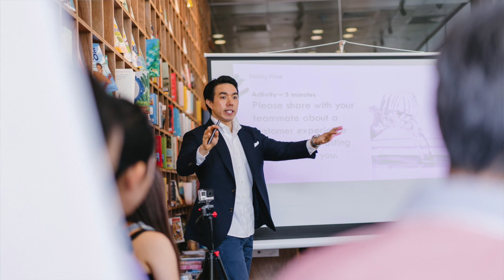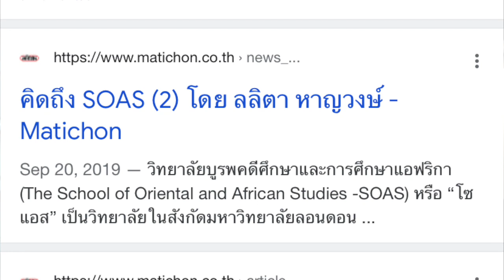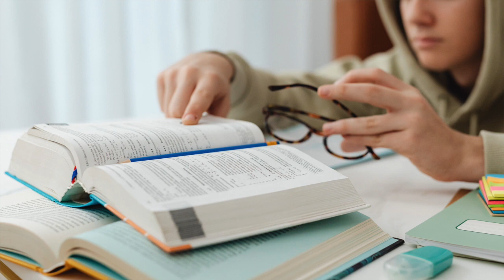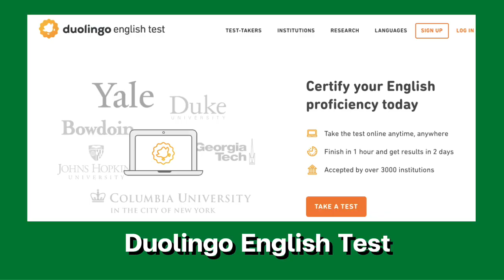ประสบการณ์หาทุน เรียนต่อโท อังกฤษ 🇬🇧 เจ็บมาเยอะ! | จบใหม่ Journey | wawakul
ประสบการณ์ตรงในการชิงทุน เรียนโท อังกฤษ สายความสัมพันธ์ระหว่างประเทศ วันนี้คุยกับน้องอาร์ม กำลังศึกษาต่อปริญญาโท MA Japanese Studies ที่ SOAS University of London ปริญญาตรีจากรัฐศาสตร์ IR ธรรมศาสตร์ ใครกำลัง suffer กับการสมัครเรียนโท สมัครทุน มาฟังก่อน!!! บอกเลยว่าน้องสุดจริง ตุ๊บมาเยอะ กว่าจะได้ทุน เรื่องราวของนักสู้ท่านหนึ่งที่แท้

0:00 Intro
1:42 รู้จักน้องอาร์ม จบอะไร ได้ทุนอะไร
3:36 หลักสูตรป.โทที่ SOAS University of London
5:18 สมัครเรียนต่อป.โท
7:28 การสอบ IELTS
8:40 Closing